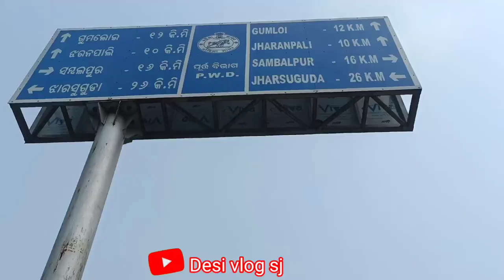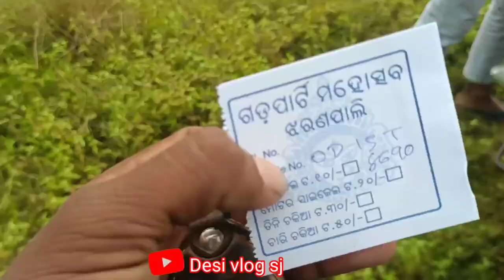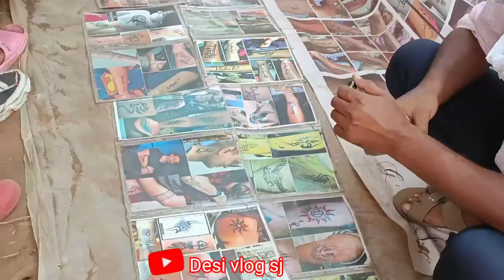Chalajima pile🏃🏻‍♂️karti puni jatra dekhi...full maja...!!@desivlogsj ,!!!